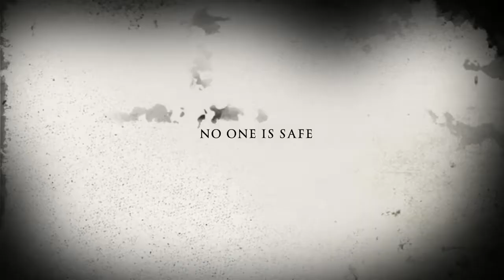Cringer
A Horror movie like no other